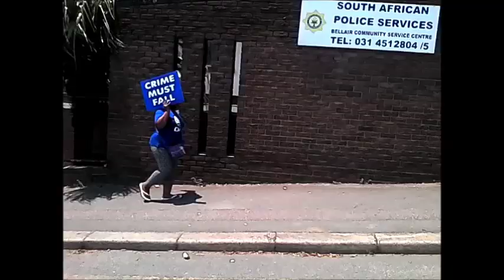helping others TO SEE PROTEST MARCH FOR CRIME OUT OF CONTROL MP4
THIS group of marches from Democratic Alliance March along SARNIA ROAD. TODAY. PLEASE LETS HOPE MR.PRESIDENT NOTES THIS AND TAKES ACTION..NOT JUST SPEAKS HOT AIR!!!